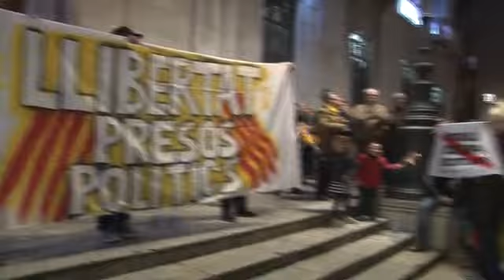9.000 persones es manifesten a Tarragona per la vaga del 21-F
La plaça de la Font ha quedat petita amb l'inici de la protesta, que ha acabat a la plaça Imperial Tàrraco.

Vídeo: ACN.